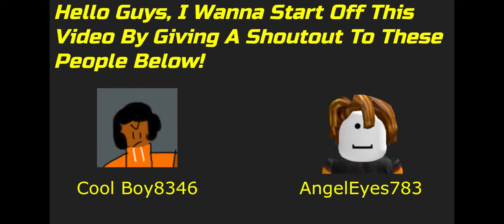Shoutout To Angel And Cool Boy!